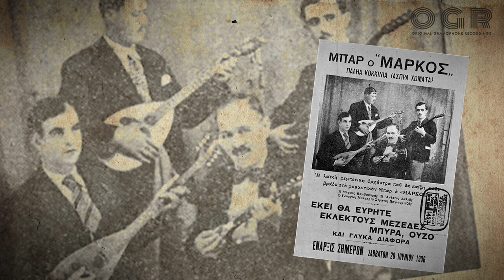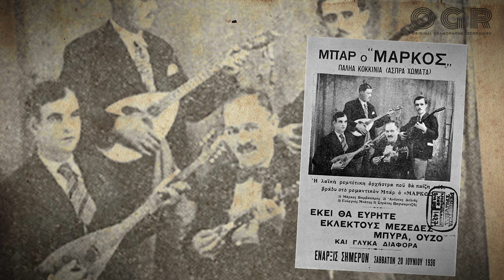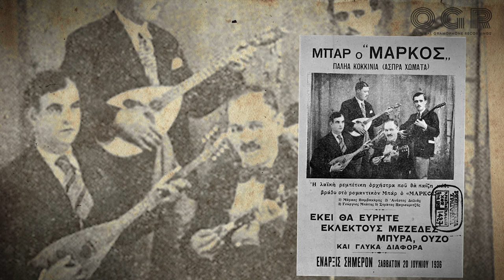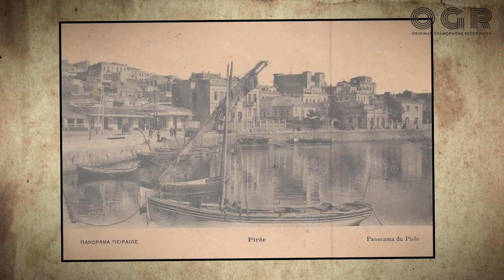ΜΑΡΚΟΣ ΒΑΜΒΑΚΑΡΗΣ - ΣΥΝΕΝΤΕΥΞΗ 1969 | MARKOS VAMVAKARIS INTERVIEW 1969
Ο μεγάλος Μάρκος Βαμβακάρης διηγείται αποσπάσματα απο την ζωή του με αναφορές στους συναδέλφους του Στρατό Παγιουμτζή, Γιώργο Μπάτη, Ανέστη Δελιά σε μια συνέντευξη εφ' όλης της ύλης τον Σεπτέμβριο του 1969.

00:12 Το πρώτο συγκρότημα της λαϊκής μουσικής
04:05  Οι πρώτοι δίσκοι και η σχέση με τον Παγιουμτζή
09:30 Ο Γιώργος Μπάτης
10:56 Ο Ανέστης (Ανέστος) -Δελιάς
14:30 Περιοδείες με τον Μπάτη
15:58 Εξομολογήσεις
23:26 Βαμβακάρης με Παγιουμτζή
25:10 Η ψαραγορά του Πειραιά και ο Νικόλας ο ψαράς
28:40 Επιρροές απο μουσικούς της εποχής
31:45 Οι κομπανίες στη Σύρα (Σύρο)
34:55 Τα μεροκάματα της εποχής
36:50 Πληροφορίες για την οικογένεια
42:20 Το 1ο μαγαζί που έπαιξε το (1934-35)
44:40 Τα πρώτα τραγούδια επιτυχίες
46:42 Σφαγεία Πειραιώς
47:20 Οι καβγάδες
47:58 Οι χασικλήδες
50:30 Τα άσπρα χώματα

The great Markos Vamvakaris narrates excerpts from his life and about his colleagues Stratos Pagioumtzis, George Batis, Anestis Delias in a full-length interview in September 1969.

00:12 The first band of greek folk music
04:05 The first records and the relationship with Pagioumtzis
09:30 George Batis
10:56 Anestis (Anestos) -Delias
14:30 Tours with Batis
15:58 Confessions
23:26 Vamvakaris with Pagioumtzi
25:10 The fish market of Piraeus and Nicholas the fisherman
28:40 Influences from musicians of the his period
31:45 The bands in Syra (Syros)
34:55 The daily payments of his times
36:50 Information about the family tree
42:20 The first job as a musician (1934-35)
44:40 The first hit songs
46:42 Piraeus Slaughterhouses
47:20 The quarrels
47:58 The wasps
50:30 The white soils